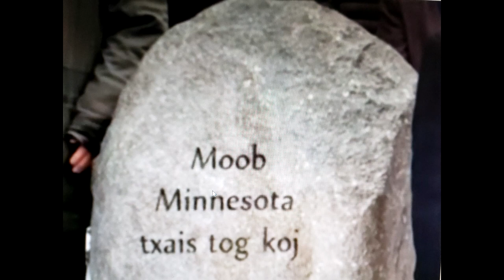XOV XWM MOOB LEES HMOOB DAWB UA TEEB MEEM LOJ HEEV LAWM